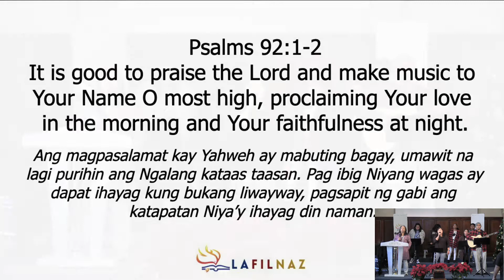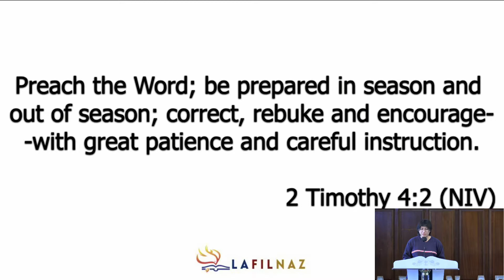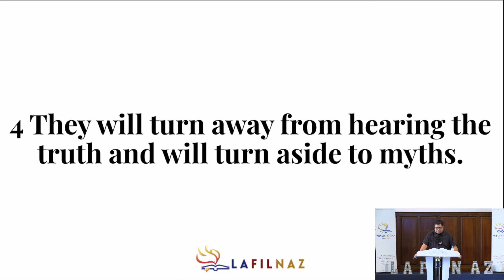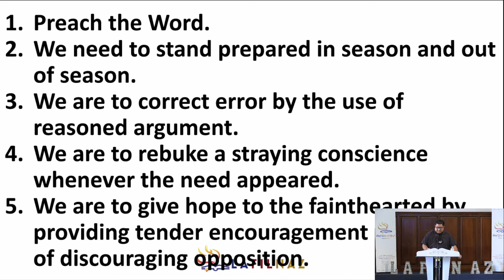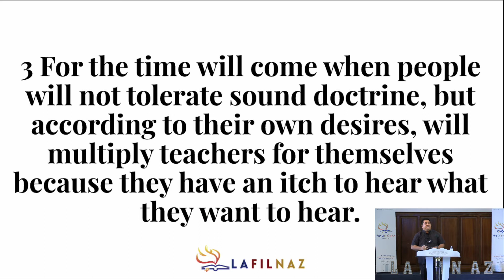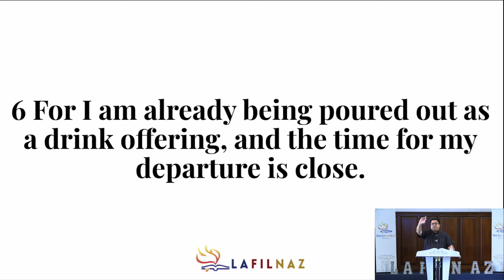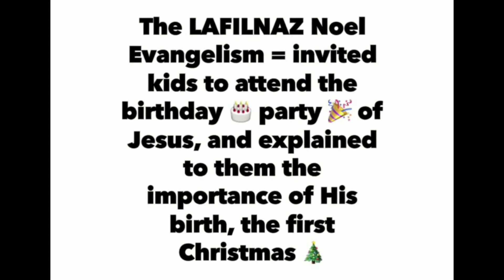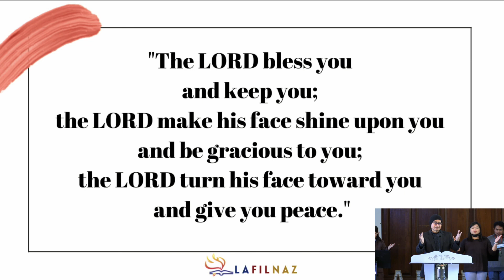Fulfill Your Ministry - Pastor Jeff Padre Guiwa (01-02-2022 LAFILNAZ Sunday Service)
Fulfill Your Ministry - Pastor Jeff Padre Guiwa
2 Timothy 4:1-8

LOS ANGELES FIRST FILIPINO CHURCH OF THE NAZARENE